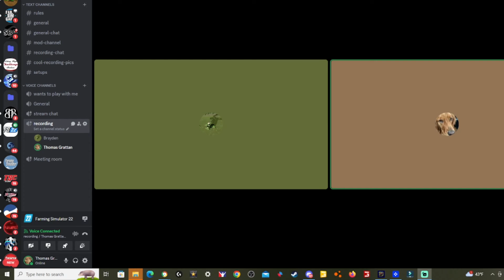New Farm W Brayden Pt 4 Will we succeed???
(Tell Nate you came from my channel)